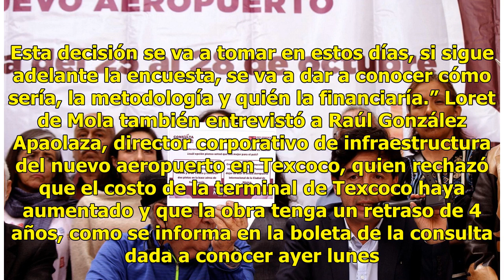Consulta definirá el futuro del NAIM: Jesús Ramírez - El Diario de Yucatán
CIUDAD DE MÉXICO (El Universal).- “Estamos pensando en si hacemos la encuesta (sobre el nuevo aeropuerto). Lo importante, el énfasis es este ejercicio de participación y este es el principal instrumento para tomar la decisión”. “Como señaló Andrés Manuel López Obrador, es vinculante, así que el resu...